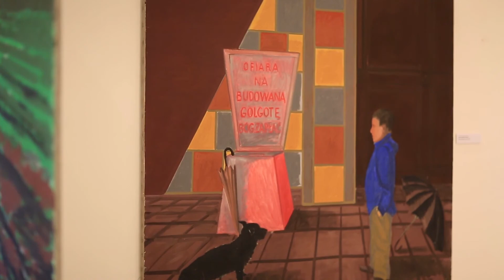Daniel Balabán, Jarosław Modzelewski. Intuicja malarza. Oprowadzanie kuratorskie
Po wystawie oprowadza kurator Krzysztof Morcinek